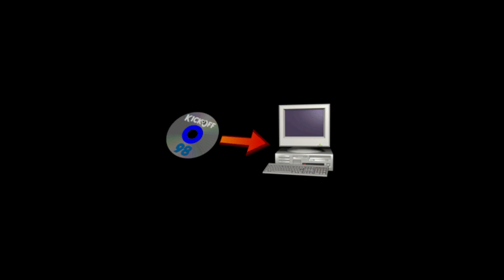1 USA 2 Italy parte 1 di 2 KO98 2022 07 31 18 29 43